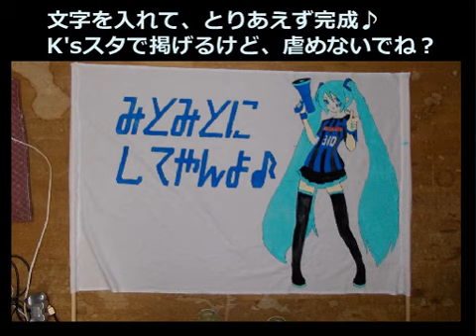[初音ミト] 痛ゲーフラ作ってみた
天皇杯が待ちきれないので、痛ゲーフラを作ってみた。
うん、札幌のゲーフラ見たら作りたくなったんだよ...K'sスタ持って行くけど、虐めないでくださいね